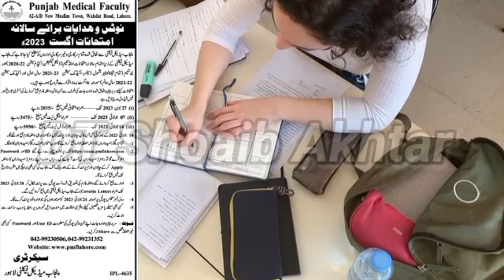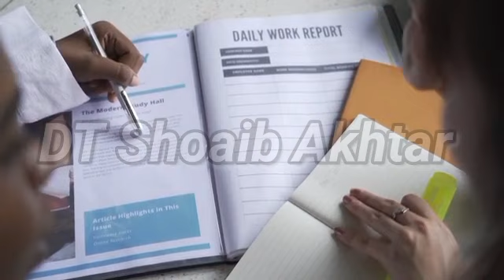PMF Exams 2023 | Supplementary Annual | Punjab Medical Faculty Lahore | DT Shoaib Akhtar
I am Telling about Pmf Annual Exams & Supplementary Exams. Punjab Medical Faculty Lahore admission update about annual exams & supplementary exams 2023.

1- punjab medical faculty supplementary result 2022,
2- pmflahore supplementary exams 2022,
3- annual & supplementary examination date sheet 2022,
4- pmf supplementary exam,
5- pmf supplementary results,
6- pmf supplementary admission,
7- supplementary admission,
8- pmf lahore supplementary exam,
9- pmf lahore supplementary exams,
10- pmflahore supplementary result,
11- pmf annual exams 2023,